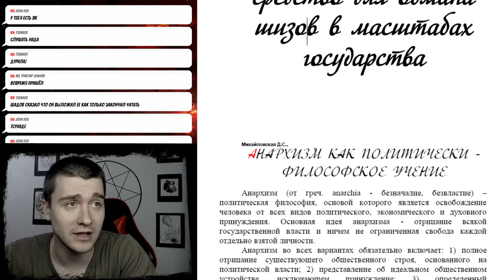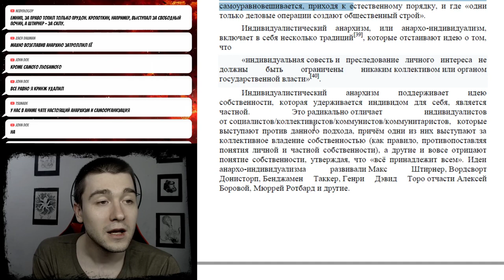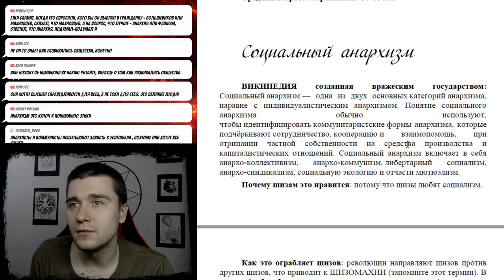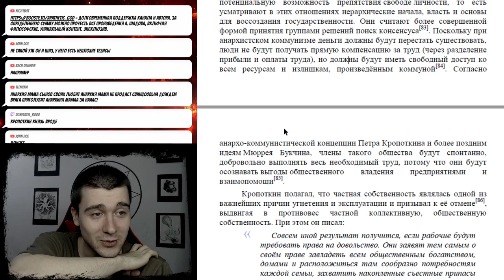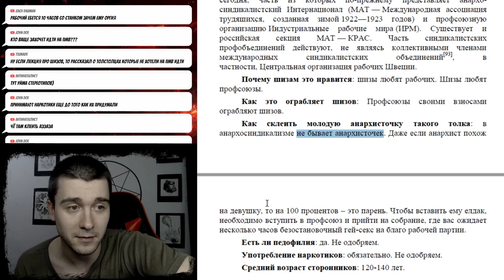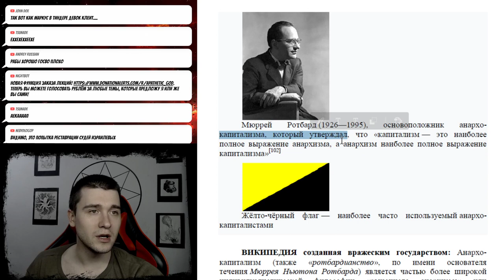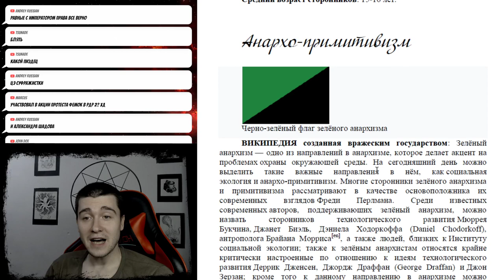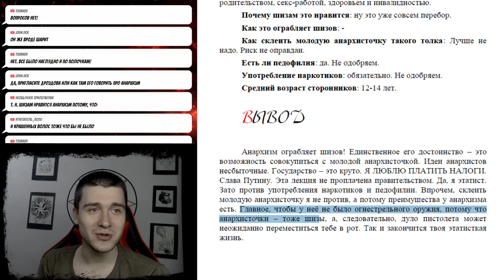Анархизм как средство ограбления шизов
00:00 Введение
•   Видео начинается с представления темы - анархизм и его значение для шизов.
00:41 Анархизм как философское учение
06:19 История анархизма
•   Первым теоретиком современного анархизма был Уильям Годвин, а первым либеральным теоретиком - Прудон.
•   Индивидуалистический анархизм включает в себя несколько традиций, отстаивающих идею о том, что индивидуальная совесть и преследования личного интереса не должны быть ограничены никаким коллективом или органом государственной власти.
08:46 Американская традиция анархизма
•   Американская традиция анархизма - это форма анархизма-индивидуализма, которая отстаивала частную собственность, обмениваемую на свободном рынке, и свободу и собственность частных организаций.
•   Однако бостонские анархисты также были противниками наемного труда, монополии и ростовчичества.
10:38 Почему шизам нравится анархизм
•   Шизы верят в невидимую руку рынка и невидимую частную собственность, которые они отстаивают.
•   Анархизм ограбляет шизов, лишая их свободы и собственности частных организаций.
11:53 Введение
•   В видео обсуждается анархизм и его различные направления, такие как индивидуалистический анархизм, социальный анархизм и анархо-коммунизм.
•   Обсуждается, почему анархизм привлекает молодых анархисток и как склеить такую анархистку.
12:04 Индивидуалистический анархизм
15:30 Социальный анархизм
•   Социальный анархизм - одна из двух основных категорий анархизма наряду с индивидуалистическим анархизмом.
21:21 Анархо-коммунизм
•   Анархо-коммунизм утверждает, что свободная форма социальной организации возможна только в обществе, состоящем из самоуправленческих коммун и общин.
•   Обсуждается, почему анархо-коммунизм нравится молодым анархисткам и как это ограбляет их.
24:57 Введение
•   В видео обсуждается анархизм и его различные формы, включая анархо-коммунизм, анархо-синдикализм и анархо-капитализм.
•   Автор обсуждает, как анархизм может быть связан с употреблением наркотиков и педофилией, а также средний возраст сторонников анархизма.
31:10 Анархизм без прилагательных
•   Автор рассказывает о "анархизме без прилагательных", который стремится объединить различные анархические фракции вокруг их общих антиавторитарных основ.
33:57 Пост-анархизм
•   Пост-анархизм - это теоретическое продвижение синтеза классической анархической теории и структурализма.
•   Автор упоминает о других формах анархизма, таких как библейский анархизм, анархо-капитализм и анархо-коммунизм.
38:23 Заключение
•   Автор делает вывод о том, что анархисты не умеют придумывать нормальные флаги и что анархо-капитализм является наиболее полным выражением анархизма и анархизма.
39:07 Анархо-капитализм
•   Анархо-капитализм является частью более широкой инвиалистической философии рыночного анархизма или анархизма свободного рынка и либертарианского движения.
•   Отрицание любой формы правительственной власти, ее вмешательства и поддержание конкурентоспособного свободного рынка как главного механизма для социального взаимодействия.
43:23 Анархо-феминизм
•   Анархо-феминизм представляет собой синтез радикального феминизма и анархизма, который рассматривает патриархат как фундаментальное проявление существующей государственной системы.
46:44 Зеленый анархизм
•   Зеленый анархизм акцентирует внимание на проблемах охраны окружающей среды и выступает против цивилизации.
51:17 Квир-анархизм
•   Квир-анархизм сочетает анархические идеи с идеями радикального квир-движения, борется с гендерным и сексуальным угнетением.